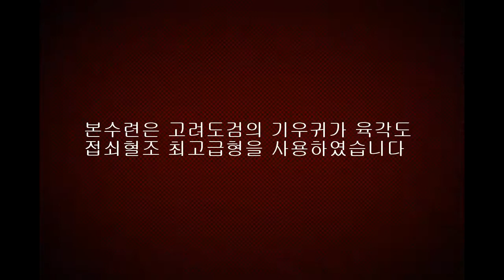tameshigiri speed nakamuraryu battodo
opera singer bariton chobyeongjoo iai battodo 진검.짚단베기